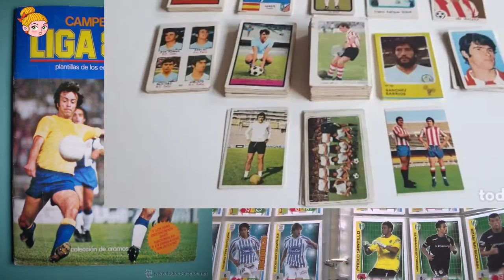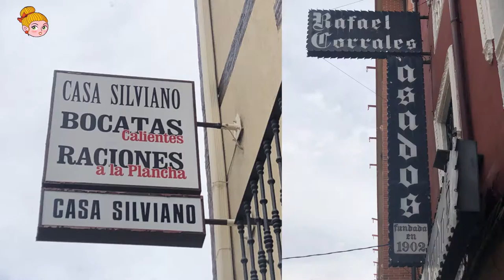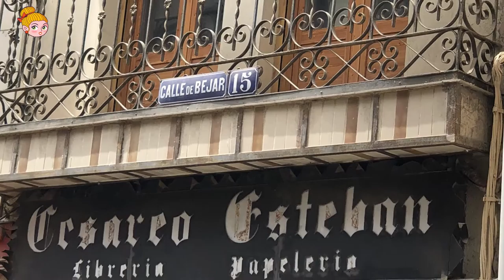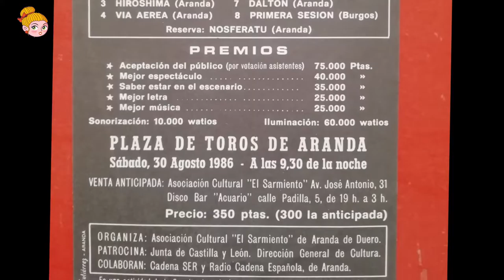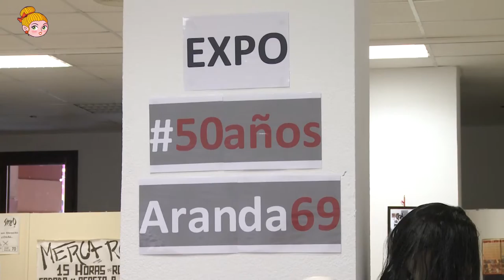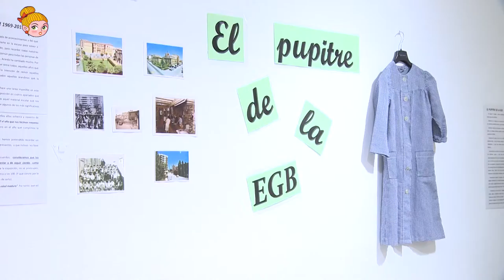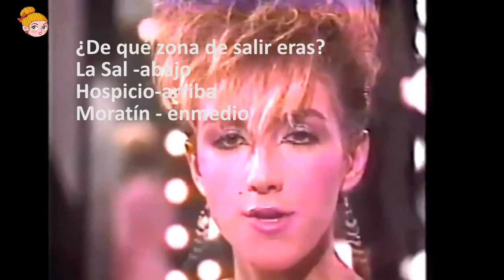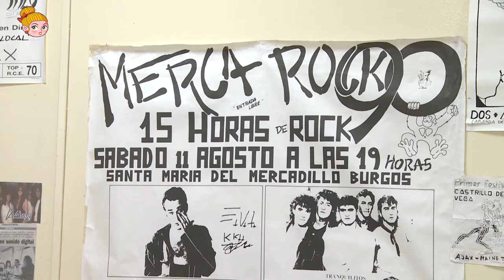PLAZA MAYOR 26.06.2019 AÑADA 69